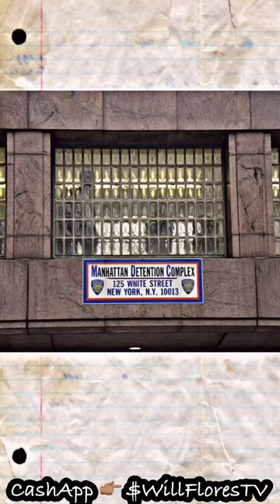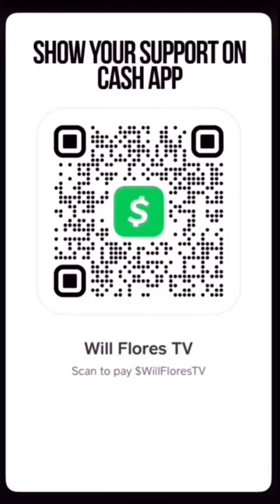History Of The Tombs (Manhattan House Of Detention) 🗽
History of The Tombs (Manhattan House Of Detention)…let’s make history!🕯️📜🧐🗽🎥🎬📽️🍿